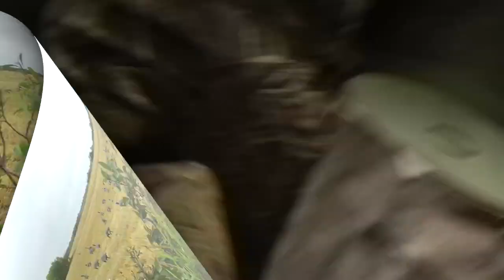Clair, Saskatchewan Goose hunt 2019